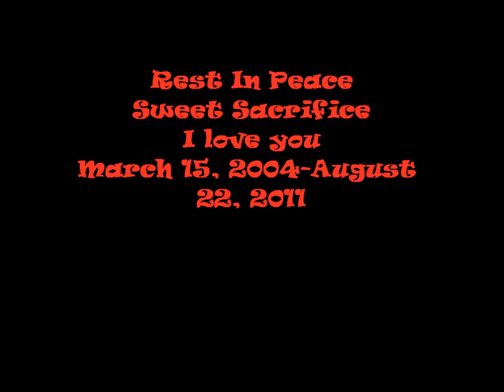Evanescence "The Words" Fan Response: Sweet Sacrifice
My name is Miranda, and I chose the song Sweet Sacrifice to recite for my 'The Words' interpretation because the song is very close to my heart. The horse in the video, is my horse Raven. I made my Raven's registered name Sweet Sacrifice because of the first track on Evanescence's 'The Open Door'. Ironically, the first day I saw Raven, was on October 3, 2009...The third birthday of the record. Raven got very sick last August and passed away. It broke my heart to the point at which words cannot describe, still. He was a rescued racehorse, and my family adopted him. He was the most amazing horse. He is extremely missed and loved.  I hope you enjoy my video, I'm so glad I got this chance to share a piece of my life with Evanescence! PS, I used to sing Amy's Cartoon Network Song for him ALL the time when he was stressed out, and he would calm right down, everytime! :') He loved Ev!